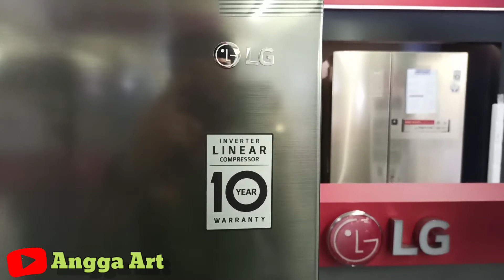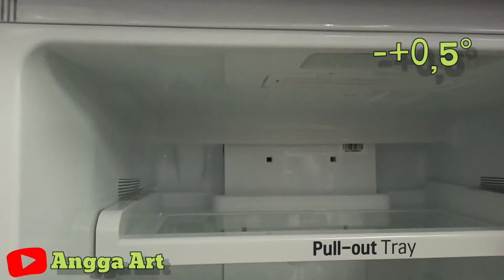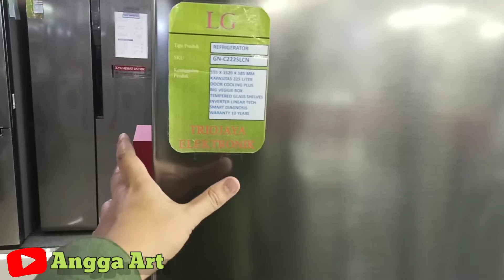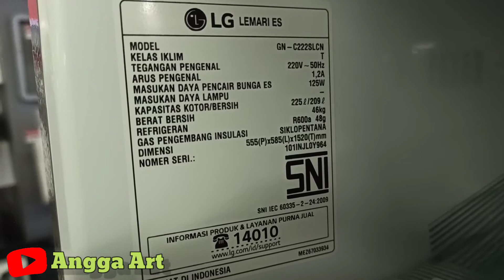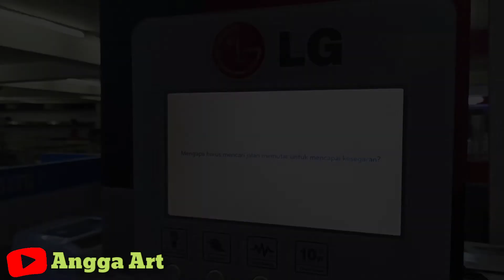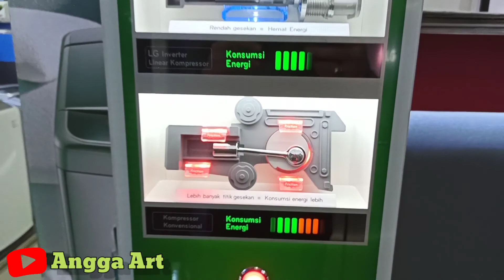Review LEMARI ES LG GNC222SLCN " LINEAR COMPRESOR "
SPECIFICATIONS

Kapasitas : 225L / 209L

Dimensi : 555 x 1520 x 585mm

Rate Input : 70W

Door Cooling+™

Inverter Linear Compressor

Moist Balance Crisper™

Pull Out Tray

Trimless Tempered Glass Shelves

Movable Ice Tray

Adjustable Door Shelf

Big Veggie Box